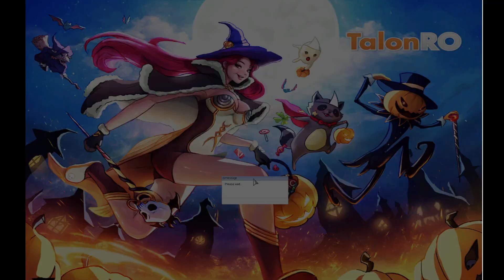GMC Lance - Champion - November 25 - TalonRO